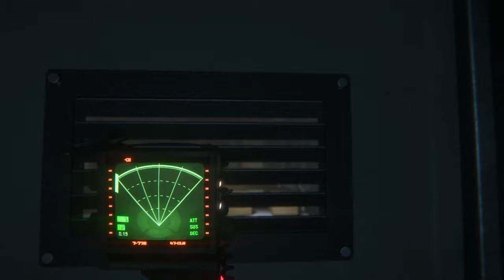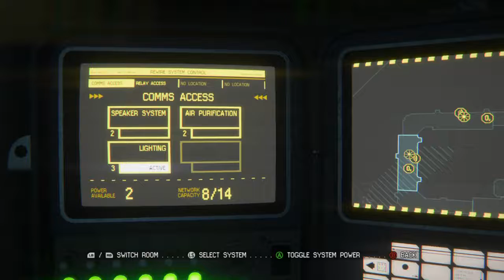Alien Isolation Gameplay: Handsome Angel: Chapter 6: Capitulo 6:Peligros!!!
Alien Isolation Gameplay: Handsome Angel: Chapter 6: Capitulo 6:
Xbox One.

-En este capitulo los androides son muy violentos.
-Busquemos a Samuels